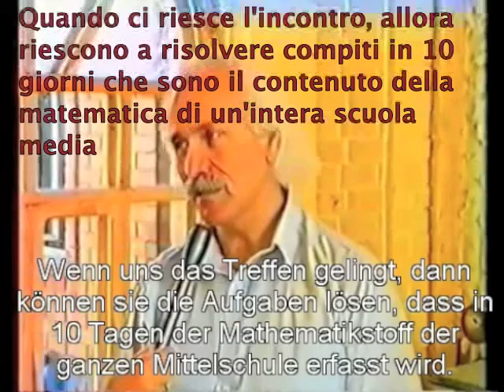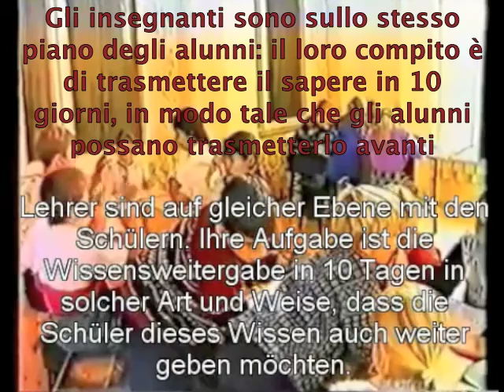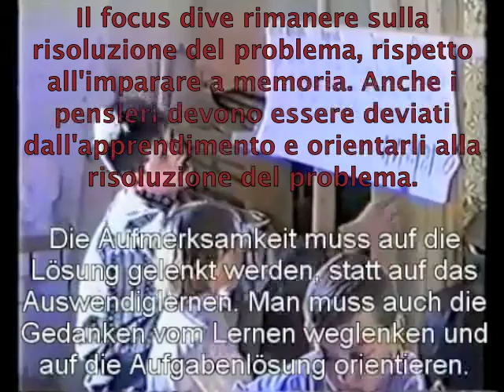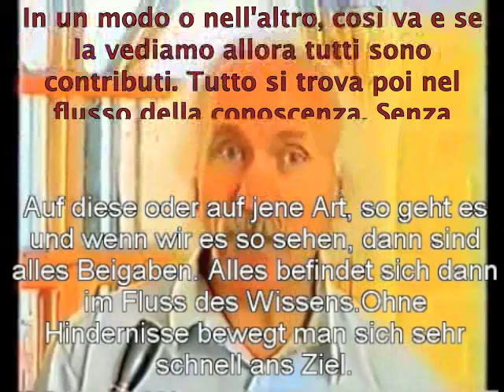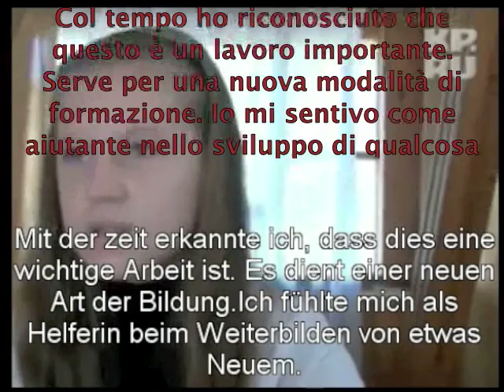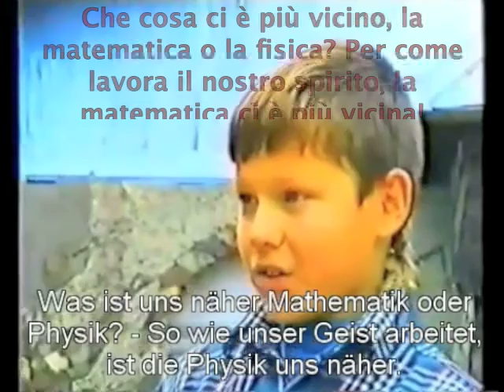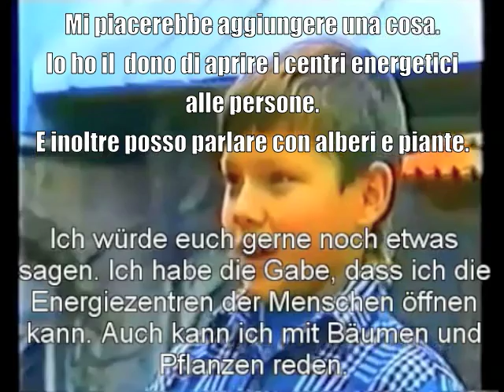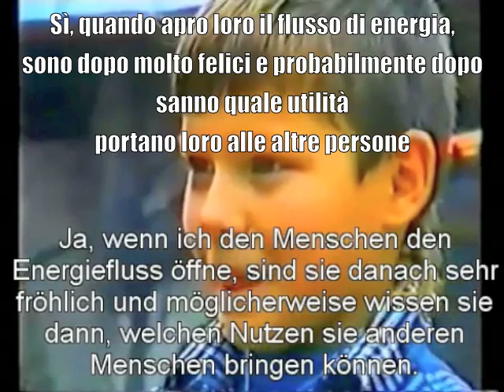Scuola TEKOS di Schetinin liceo russo sul Mar Nero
La Scuola TEKOS di Schetinin, un liceo russo sul Mar Nero, è una scuola fuori dal comune. Conosco solamente questo video, non sufficiente per farsi un'idea approfondita, ma sicuramente sufficiente per sapere che esistono possibilità attuali e veramente potenzianti...
Come sostenitrice della formazione e crescita personale e dell'educazione amorevole e consapevole, divulgo con gran piacere la conoscenza su questo tipo di realtà, che fra l'altro, non sembrano nemmeno cosi ìmpossibili, anzi, più semplici di quanto crediamo, proprio perché geniali e intuitive. Ci vuole apertura di cuore e di mente.

Nota bene: la traduzione è fatta dalla già esistente traduzione tedesca, può risultare quindi poco fluida. Chiedo pazienza. :-)